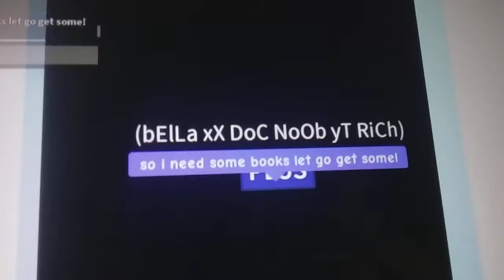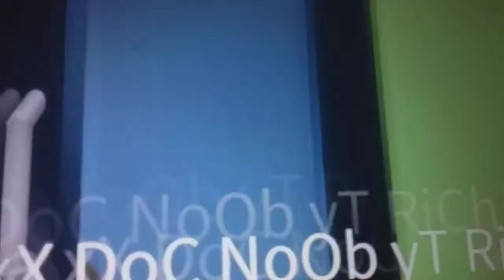When school stared